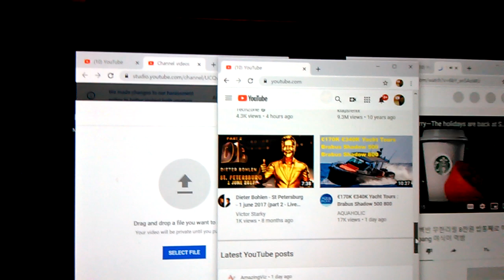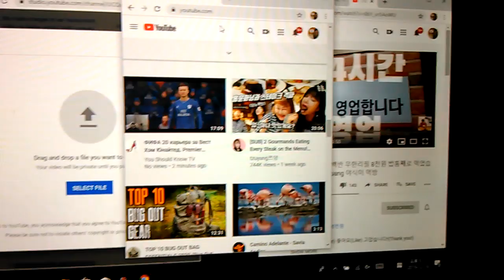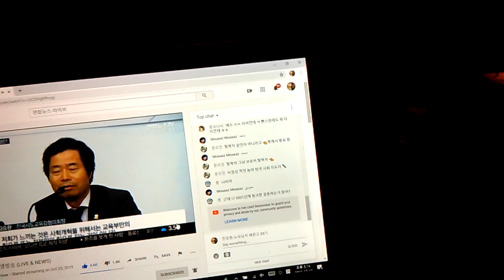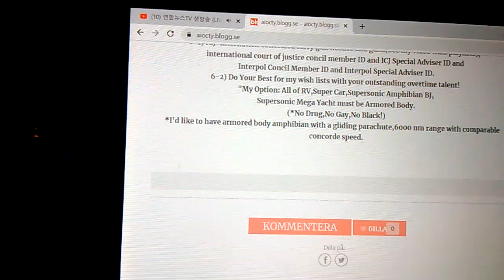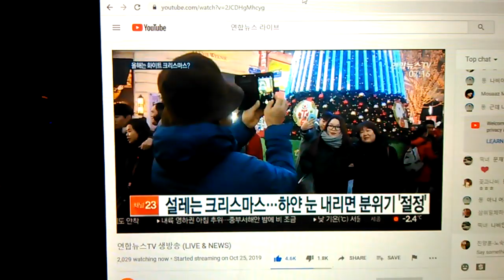4) 7 trillion dollar and euro cash,anyway keep patience! VID 20191218 171005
**" My teeth left less than half by bible policy program and patience
research program. One of each 7 Trillion Dollar and Euro Cash Net.
u.s.a should lose their mind. How could they support unreasonable
bible policy program from 2004? It is full of bible policy violation.
Today,I created other blog,today. It is and
and new youtube account. You may search
it by changing date and month and year. "

by Dec-18-2019 Wednesd,y 7:35 PM
From 2004,
5 times of gun threat,5 times of knife threat,many times of black guys threat,uncountable times of cheating and taunts,uncountable time of spitting,uncountable times of spraying nose,